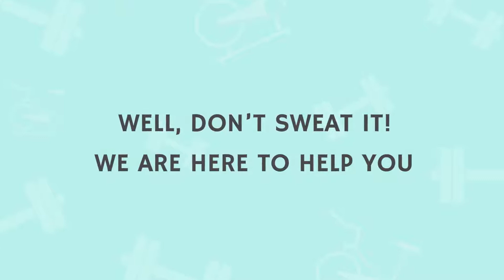Irresistible Zoom Classes: Yes It’s For You!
Irresistible Zoom Classes for Real Gymnasts